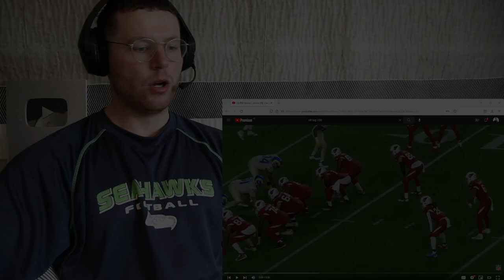Rugby Player Reacts to JAMES CONNER (Arizona Cardinals, RB) #80 NFL Top 100 Players in 2022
Name: James Conner
Team: Arizona Cardinals
Position: Running Back
Height: 6"1" (185cm)
Weight: 235lb (106kg)
DOB: May 5 1995

A team change worked wonders for Conner in 2021. After four seasons with both diminishing returns and health in Pittsburgh, Conner’s first year on the Cardinals resulted in his second overall appearance on the Top 100 list and first since 2019. Conner rewarded Arizona’s faith in him by becoming the thunder to the now-departed Chase Edmonds’ lightning and emerging as one of the league’s premier goal-line options. Conner finished the season with 15 rushing scores, tied for second-most behind Jonathan Taylor.